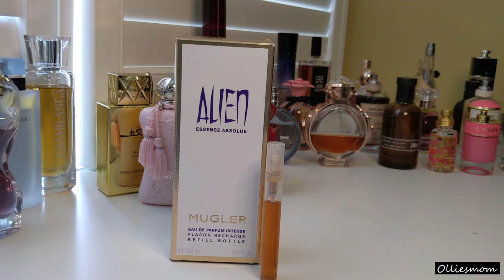MY TOP 15 BLIND BUYS / BEST SAFE BLIND-BUY FRAGRANCES FOR WOMEN | Perfume Collection 2020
5 ml of PDM DELINA EXCLUSIF, 5 ml of VR MAGIC DANCING ROSES, 5 ml of MANCERA ROSES VANILLE (good for 80 sprays each, should last you a while). This is the 1000 sub giveaway starting JULY 6, 2020 ending JULY 27, 2020. ANNOUNCEMENT IS JULY 30, 2020:
1. Like this video
4. Watch the whole video
5. I allow separate entry. If you already entered my giveaway in my previous video, and reenter again here, I count it as an extra entry. Double your chance of winning!

Each entry is assigned a number and I will use random number generator to pick the winner. I will announce winner in 3 weeks! GOOD LUCK!

Product mentioned:
1. mancera edp
2. Guerlain
3. Prada
4. Pacifica
5. Zara RWA
6. paco rabanna
7. Cloud
8. Tom Ford
9. Alien
10. Swiss Arabian
11. dolce gabbana edp
12. Kenzo
13. JPG
14. parfums de marly
15. Armani Prive
16. Alien Essence Absolue
17. Swiss Arabian

Frequently asked question:
1. Selfie ring light
2. camera my phone lol
3. editor: shotcut
4. jade necklace: heirloom but i found this